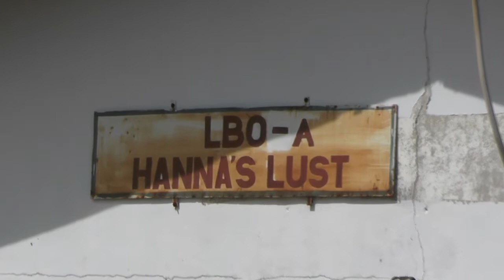31 okt 2022 GONGOSABOTO